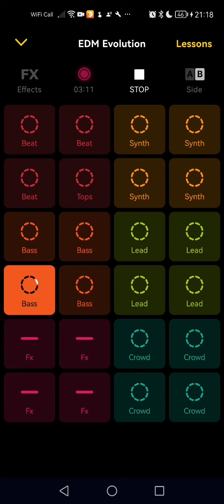EDM beat 1